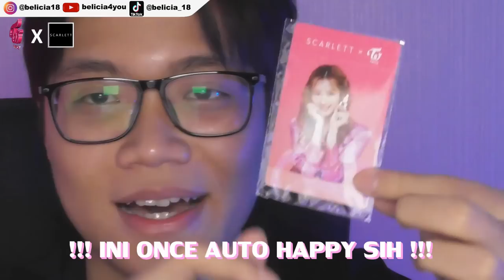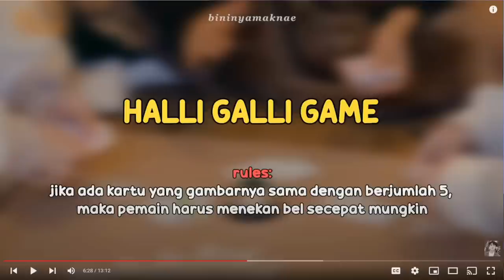INI GRUP RIBUT MULU🤣|| TAMASYA BERUJUNG CHAOS | NCT Dream Funny Moments || REACTION (Indonesia)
Ngakak banget liat grup ini sering ribut...
Wkwkwkwk~~~